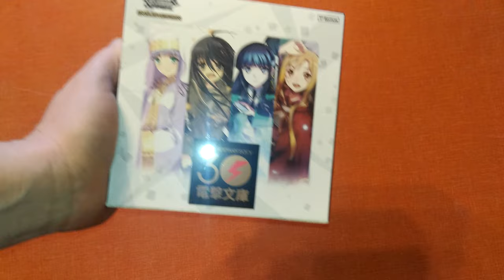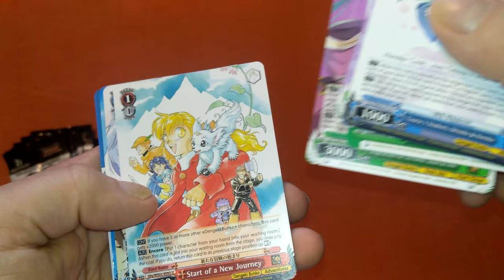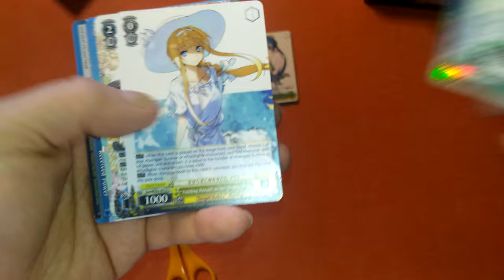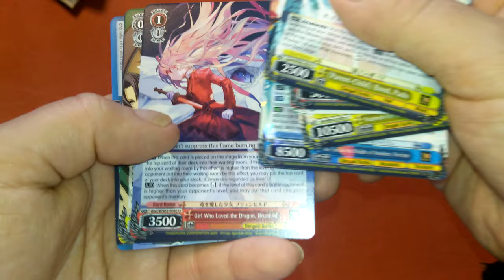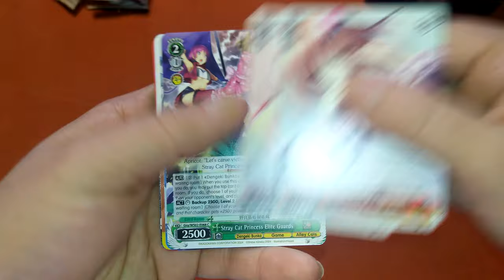Unboxing Weiß Schwarz - Dengeki Bunko 30th Anniversary 8x Booster Part 3